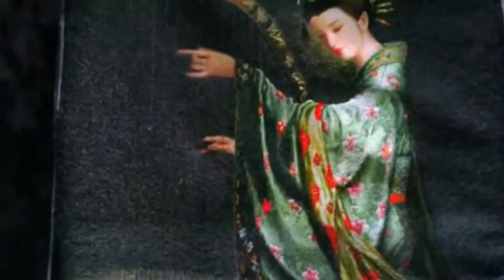张晓红的古筝独奏《千年一叹》，穿越时空的隧道，浪迹前世的逐波